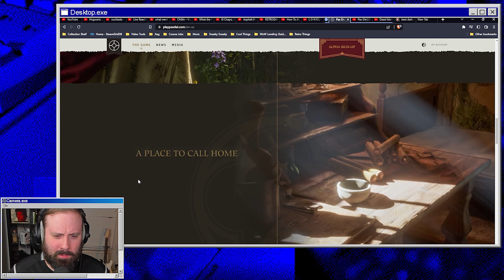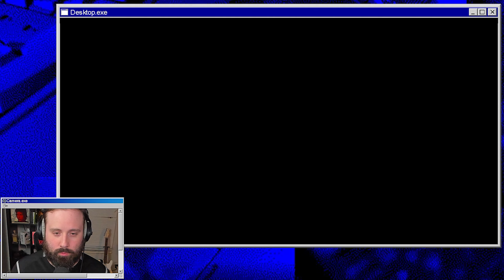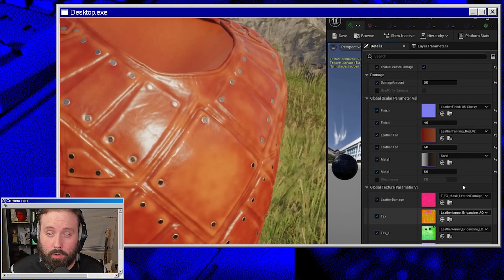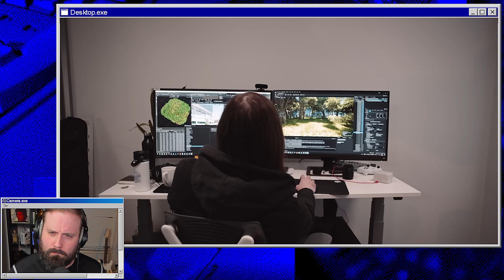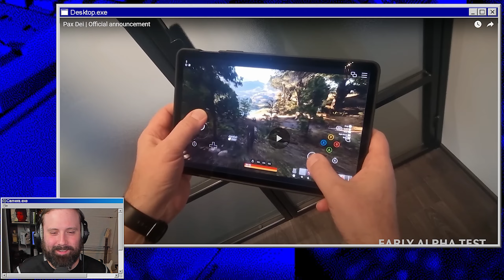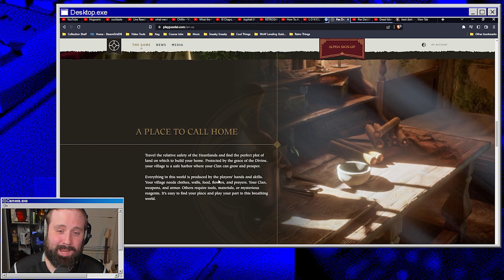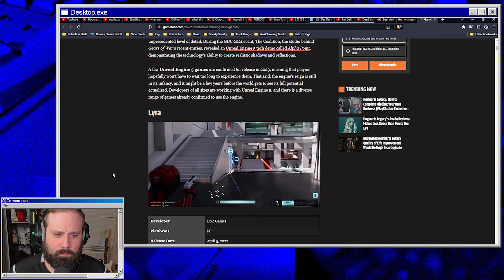THIS NEW MMO LOOKS AMAZING! | Pax Dei - Official Announcement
With so many MMORPG passion projects, will any live up to the hype?